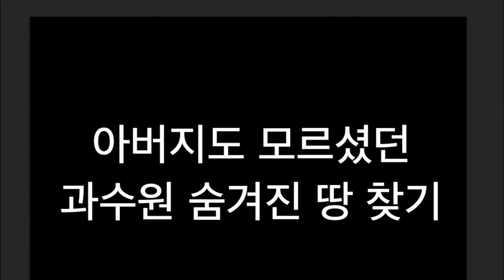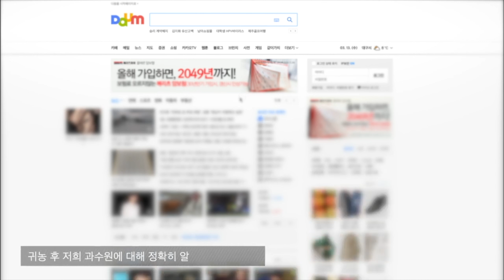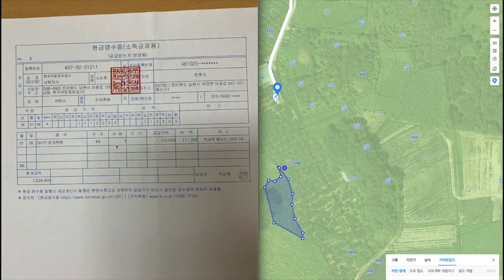영농일상 | 귀농 후 땅찾은 이야기 입니다~비공개 6개월만에 공개합니다~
6개월전에 만들었는데 공개를 하지 않았던 영상입니다.
업로드 하기전에 한번 살펴보니...땅찾은 이야기를 하다보니..
과수원 주소가 공개 되는 것 때문에 비공개를 걸어놨던것 같습니다~^^
별일없겠죠?^^
그럼 그냥 심심풀이로 봐주세요~
감사합니다!